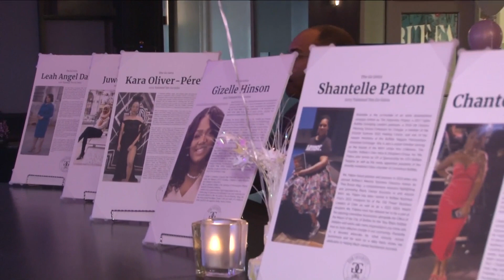Ten women honored at "Go Getta Mix and Mingle" event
The sixth annual Women's History Month event recognizes those who make an impact on the community.